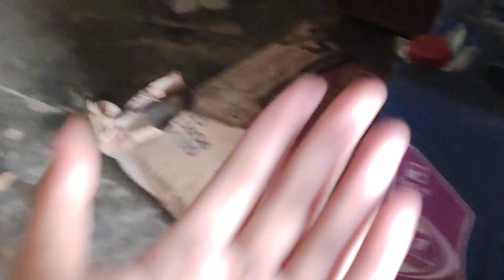Why iam so worried today..😭tell me the solution my family plz ..😭😑